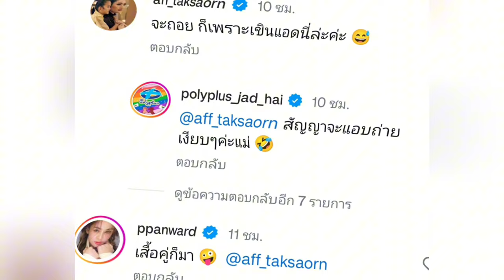แซวหนัก! จะหยุดหวานกันกี่โมง "แอฟ นนกุล" หย่อนสตอรี่พากรี๊ดด!! ดูหนังรอบดึกหวานมาก